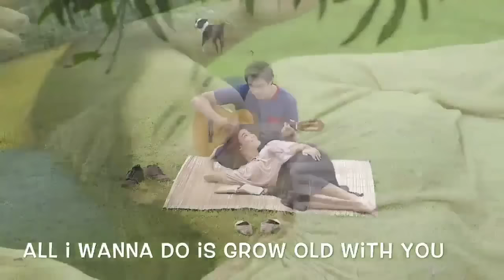LizQuen MV - Grow Old With You